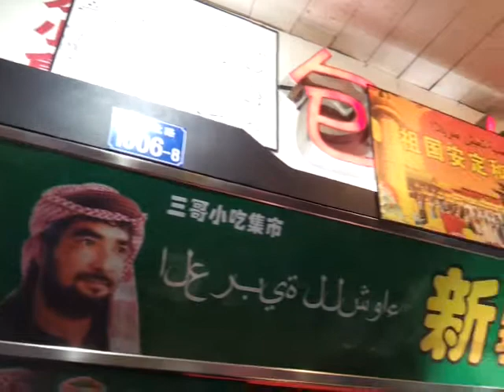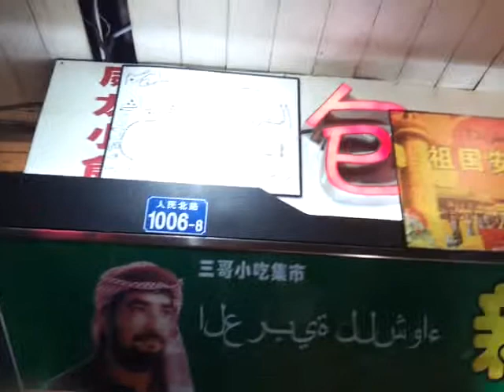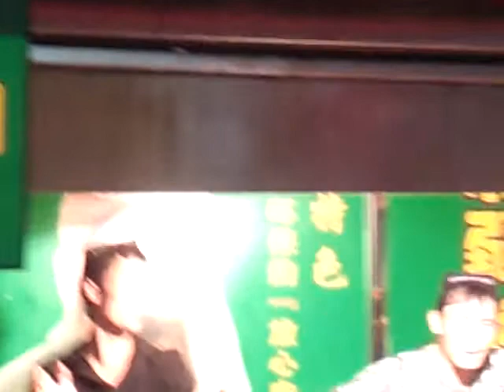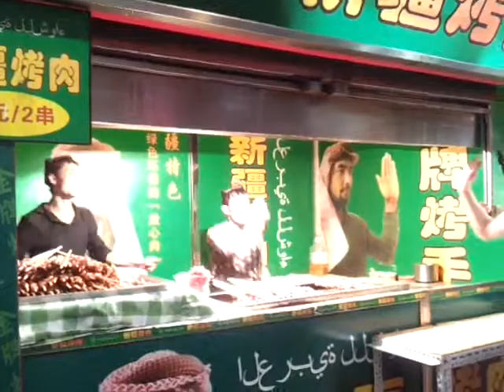rukan zaman nartopa wardage attock in shen zhen china.mp4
rukan zaman nartopa wardage attock in shenzhen china